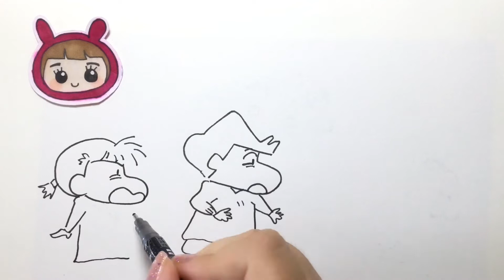【可乐姐姐学画画】蜡笔小新要送花给谁？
一起来画蜡笔小新要送花给谁吧！